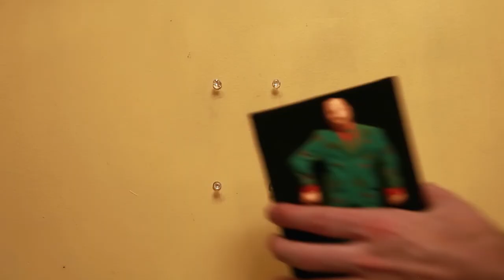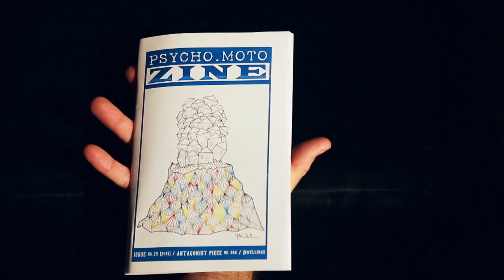MAN IN CAMO | Official HD Trailer (2020) | DOCUMENTARY | Film Threat Trailers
This film takes a close look at the life of visual artist, writer and filmmaker Ethan Minsker and his drive to create and crusade the making of art.

Starring Ethan Minsker, Tiago Abrantes, Syd Bulter, Laura Flook, Un Lee, Iggy Michniacki, Clayton Patterson, Puma Pearl, Arturo Vega. Directed by Ethan H. Minsker.

Man in Camo is available on demand and digital now.